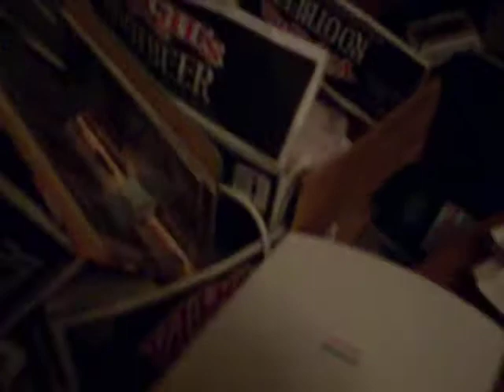Bedroom and Living Room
A guided tour